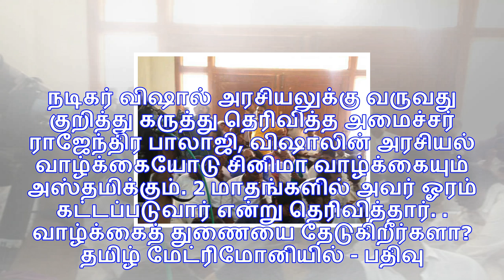கேஸ் போடுங்க சார்.. திடீர் அரசியல்வாதி விஷாலுக்கு எதிராக தீயாக கொதிக்கும் சுயேச்சைகள்!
சென்னை : நடிகர் விஷாலுக்கு எதிராக ஆர்கே நகர் தேர்தல் களத்தில் இருக்கும் சுயேச்சை வேட்பாளர்கள் மனுதாக...